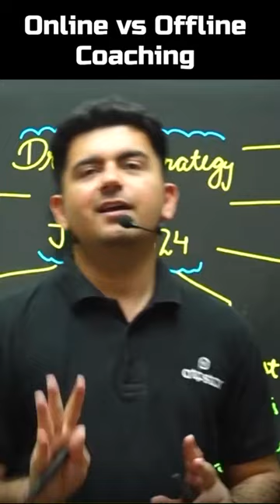🔥Online Study के फ़ायदे और नुकसान